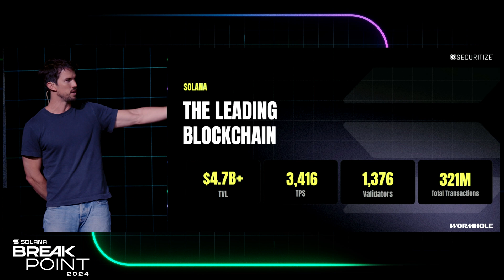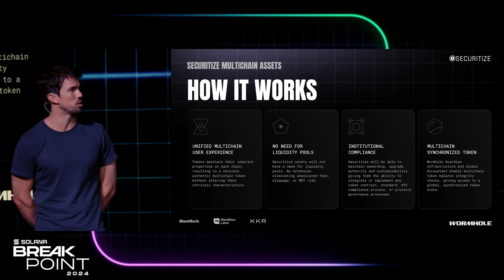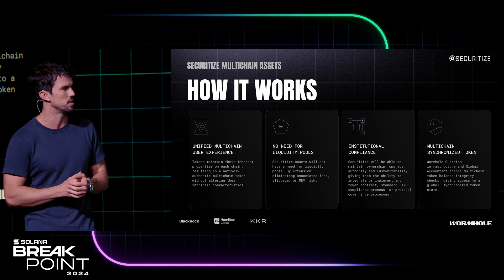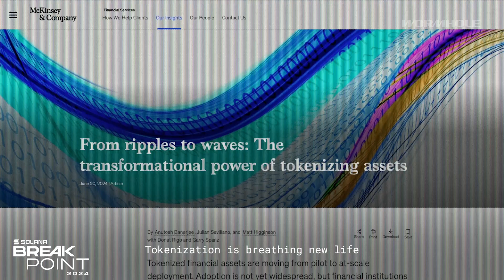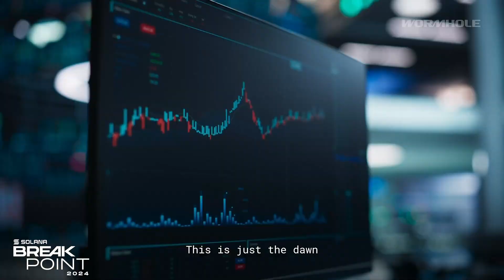Breakpoint 2024: Product Keynote: Securitize & Wormhole (Carlos Domingo, Robinson Burkey)